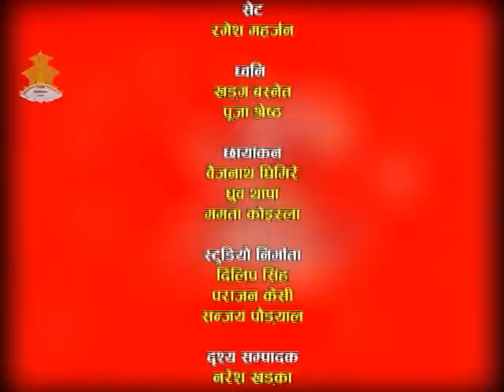HORA DARSHAN by chandrakant paudel about sanskrit university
sanskrit university in very critical condition . lecturer of sanskrit university are unable to speak in sanskrit . oh my god